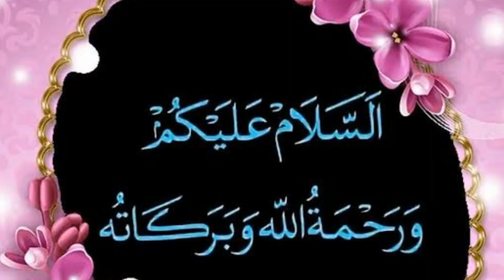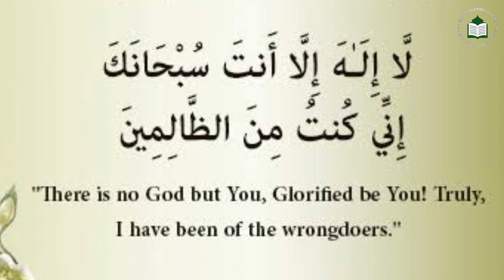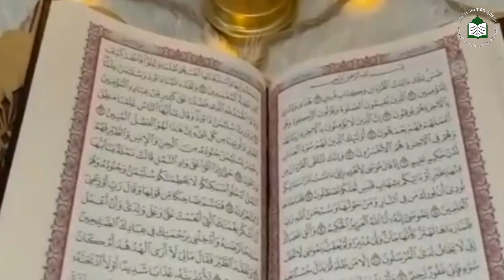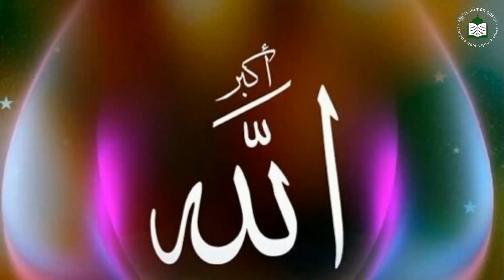🔴WHAT'S GOING ON IN SHIVAMOGGA?!